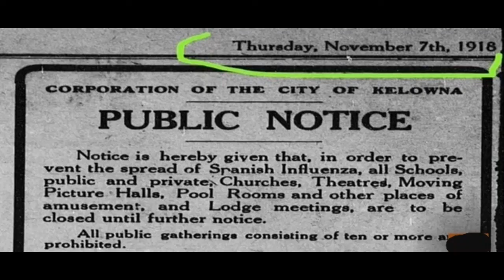100 سال بعد دوبارہ دنیا واپس 1918 میںHOW WONDERFUL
China's  COVID-19 verses Spanish influenza